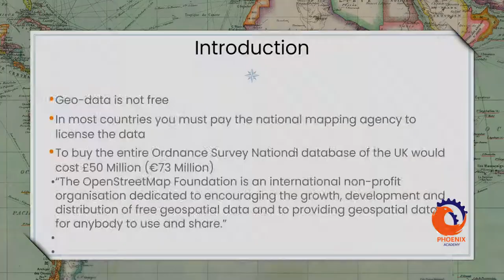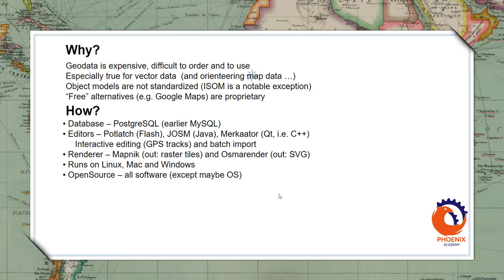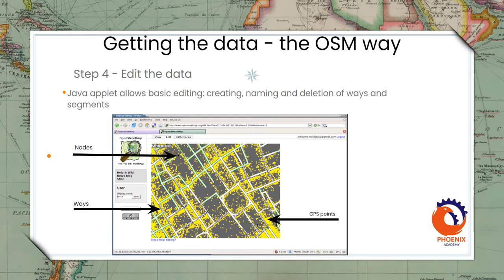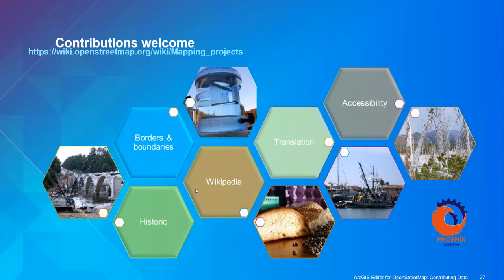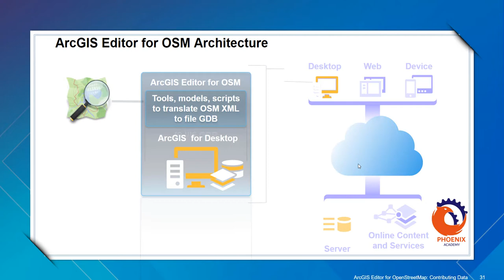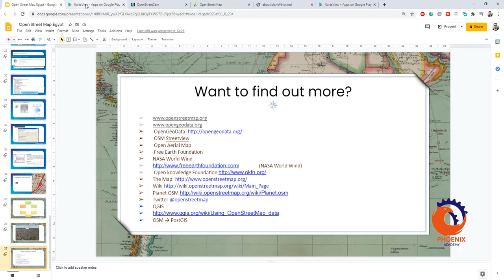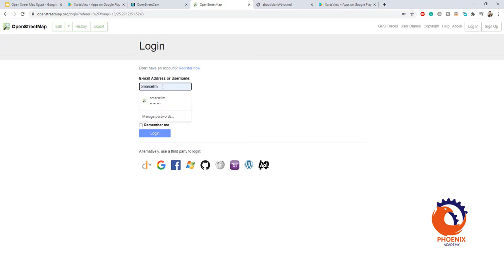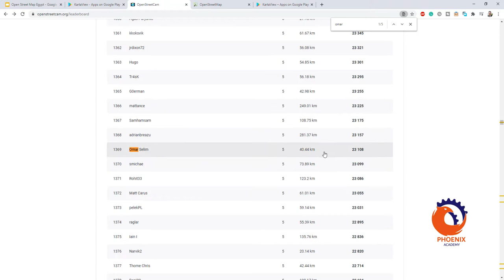خريطة الطريق المفتوح open street map